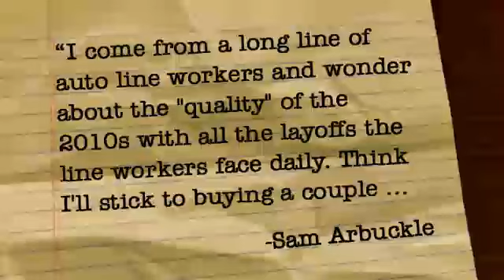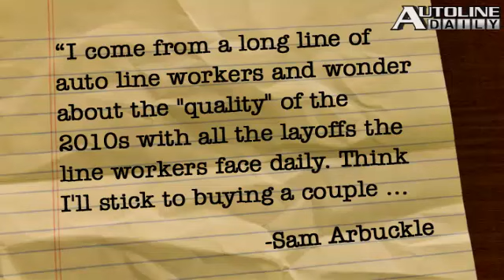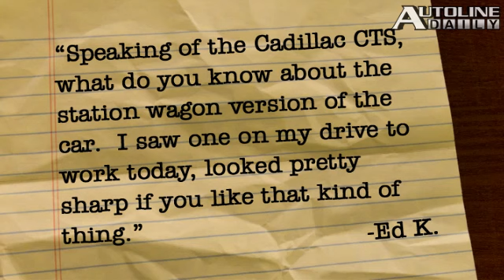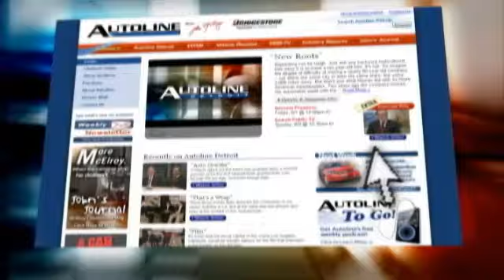GM Split in Two? Honda Taps Brain Waves - Autoline Daily ...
GM could get split in two companies, one would contain all the company’s profitable operations; the other would retain all its money losing operations. The UAW loses 7% of its members last year. Honda developed the world’s first Brain Machine Interface which can control a robot by human thought. All that and more, plus John answers viewer questions in the “You Said It!” segment.